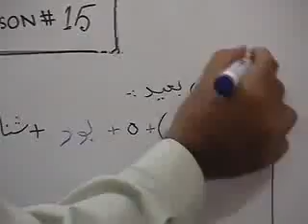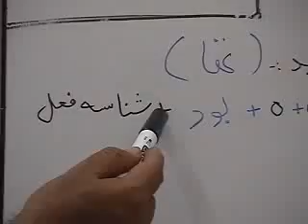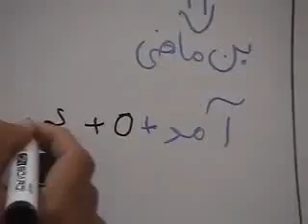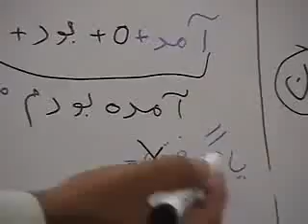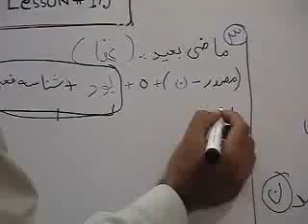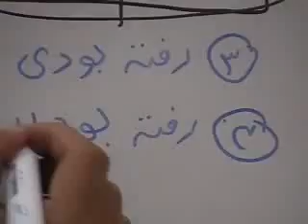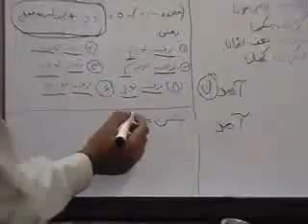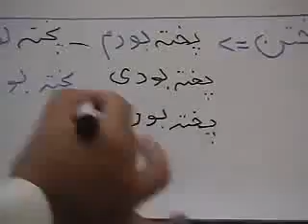Farsi / Persian Language Course for Urdu Speakers - Lesson 15-02 to 20 - URDU| فارسی زبان کا کورس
Farsi / Persian Language Course for Urdu Speakers - Lesson 15 Part 02 to 20 - URDU/Hindi| فارسی زبان کا کورس

Good Farsi Language Learning
Learn Farsi through urdu
Persian learning Course